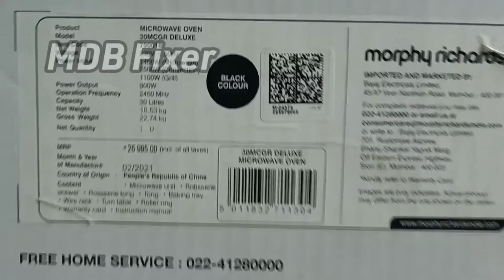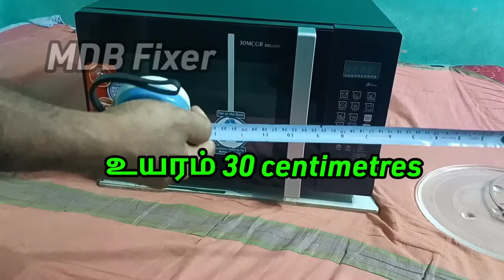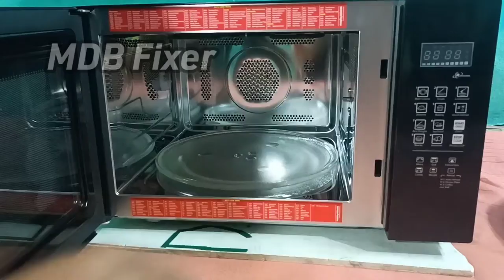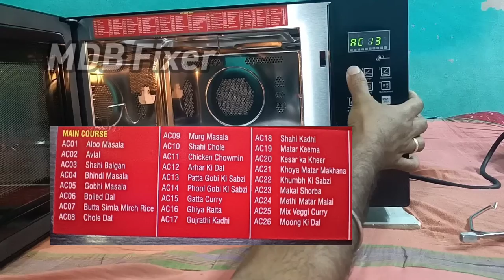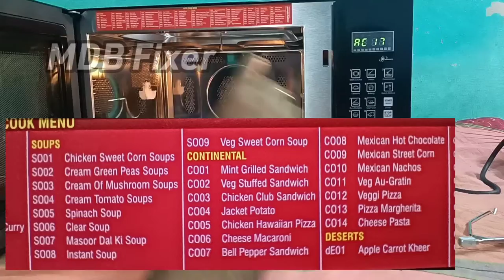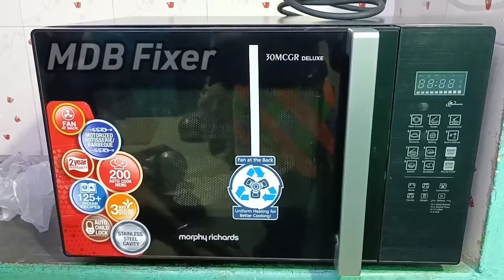Morphy Rechards microwave oven specifications/Microwave Convention Grill Rotisserie Oven@MDB fixer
Murphy Richard 30MCGR Deluxe Microwave Conversation Grill Rotisserie Oven Specifications And Unboxing in Tamil

Morphy Richards 30MCGR  30 Ltr Microwave Conversation Grill Rotisserie Oven
200 Auto cooking menu
including 125 indian recipes
Back Fan
Motorized Rotisserie
Stainless Steel Cavity
Auto Child Lock
2 Years Warranty
3 Way Heating System
Pizza Grill Chicken Thanthuri Chicken Backing cake Fish fry
Soup Rice Pulav Delight Continental Vegitable Cook
Non veg recipes Reheating
Curd Maker juices etc Recipes
Make Fast and Easy Cooking
Mrp Rs 26995.00 selling price 14500.00 to 17500.00 Best Offer Price just 9400.00 Only

Morphy Richards Microwave oven@MDBfixer

MDB FIXER YOUTUBE CHANNEL

MY FRIENDS